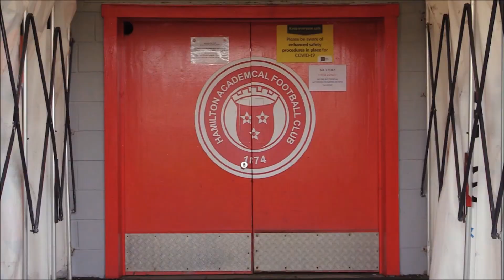triO3-Clean & BIO-SCAN - Discover 2 solutions to disinfect your surfaces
The BIO-UV Group and its subsidiary Triogen are proud to present their 2 new ultraviolet and ozone surface disinfection systems without any chemical.

BIO-SCAN Light disinfects all surfaces using UV light in seconds. Usable in all fields of activity, destroy 99.999% of bacteria and 99.99% of viruses (including SARS-COV2 at 99.9999%).

triO3-Clean uses ozone to disinfect all surfaces that can be wet. It's the most powerful disinfectant, that removes the dependency on chemical supply and an unreliable supply chain. The triO3-Clean is simple and easy to use, covering up to 1000m2 in one hour (on a flat surface) with a single operator. It is fully automated with only basic training necessary, anyone who is able to use a standard garden hose is able to use the triO3-Clean.